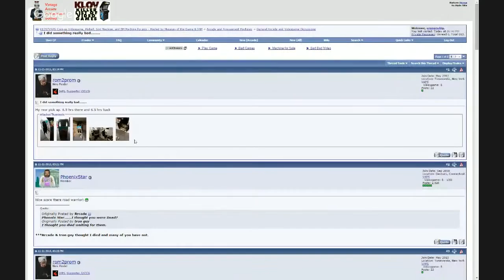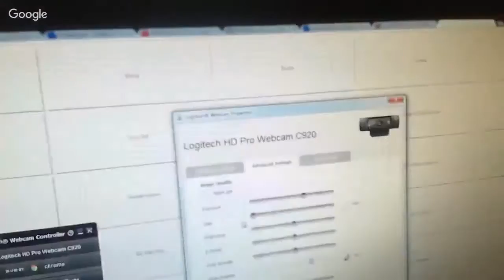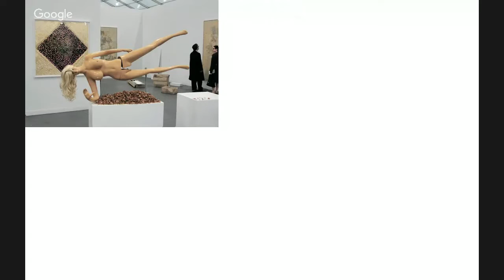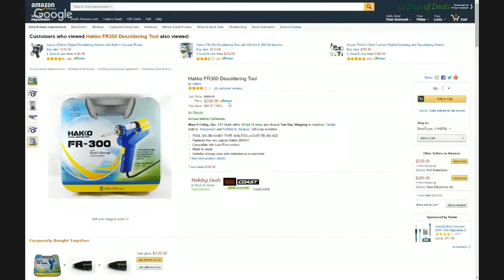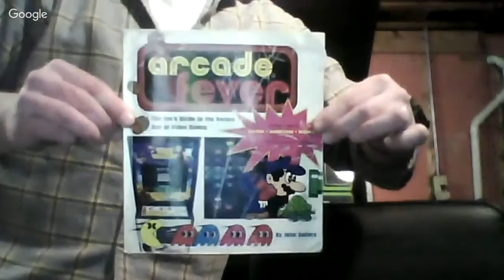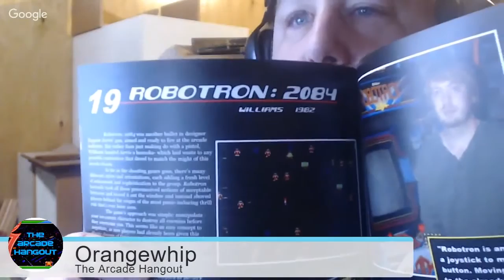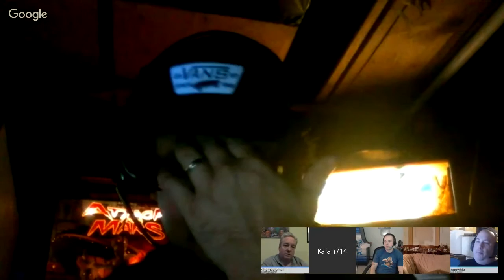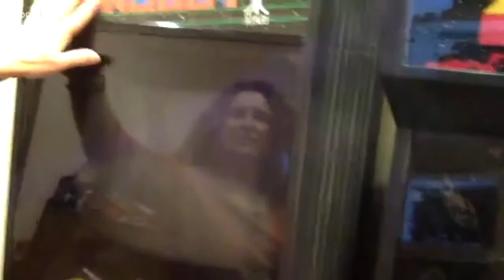The Arcade Hangout 22 - I'm Just Sitting Here Cracking Nuts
We answer tonight's question...If you ran out of space in your basement/garage arcade and you were given permission to add more games to another room, what is the first room you would expand your arcade into. We also go around the room and visit what we've all been doing the past week.